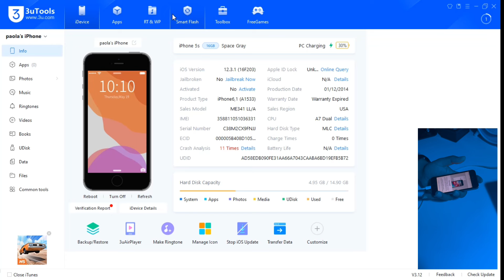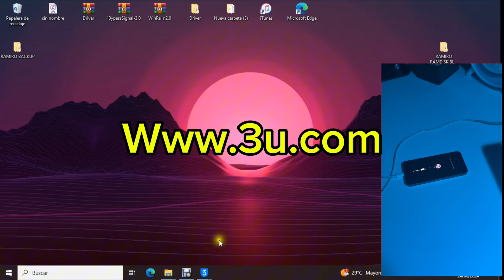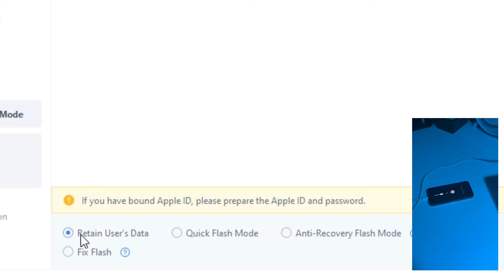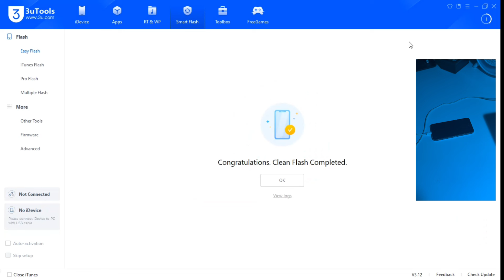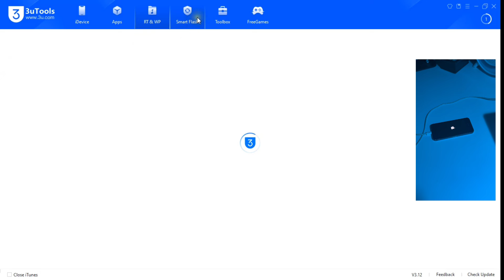COMO RESTAURAR O ACTUALIZAR IPHONE 5s/6/6s/6sPlus CON 3uTools✅